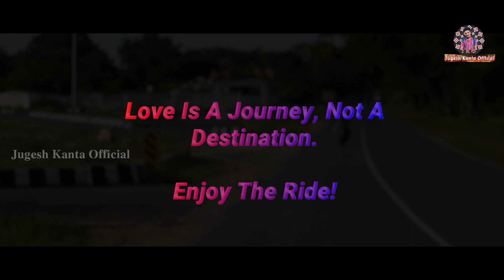Tor Pyar Ka Trailer || New Sambalpuri Album video || Starring- Runa & Heena ||Singer- Sontosh & Minu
Here we presenting you with a new sambalpuri album video, Hope you enjoy this song.😍😍😍
We need your best Support to present you the best songs and videos in the Future. So plzzz Do Support us.🙏🙏🙏

Video credit:-

* Starring- Runa & Heena

* Director- Babru Bahan Khamari

* Choreographer - Siddhant Chhatar

* Sreen Play- Jugesh Kanta

* Side Dancers- Jacob, Bablu, Chuman, Lala, bishal & Ballav

* Camera- Ranjeet & Gudu

* Editing & DOP- Biplab panda ( Panda Digital Studio, Ampani )

* Special thanks- Pramod & Colony pada boys group

Audio Credit:-

* Singers- Sontosh kumar bag & miss Minu

* Music & Lyrics- Jugesh Kanta

* Producer- Basanta Kumar Bisoi

* Rythm- Nibash daa

* Recorded at- Ghumra Studeo M. Rampur

* Recordist- Bikash daa

* Special Thanks to All members of Panabeda films studeo and All supporters.

🙏 plzzz do

This Content is copyright to Jugesh Kanta Official YouTube channel. Any un-authorized reproduction, redistribution, re-upload is strictly prohibited of this material. Legal action shall be taken of those who violate the copyright of this following material presentated.